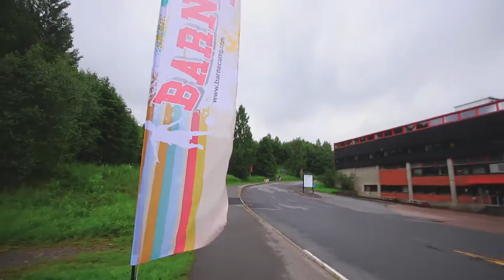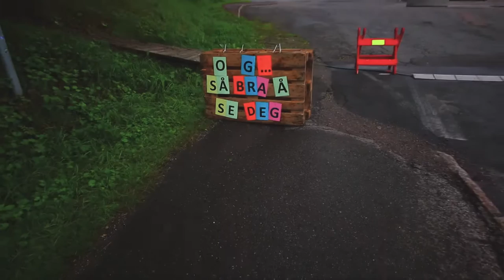Trulse Lørdag Live show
Hei alle sammen, denne gangen så tar jeg meg en tur til Barnecamp for og filme truls sin live trulse lørdag show som er forkortet;)